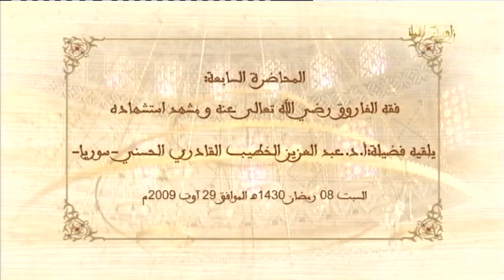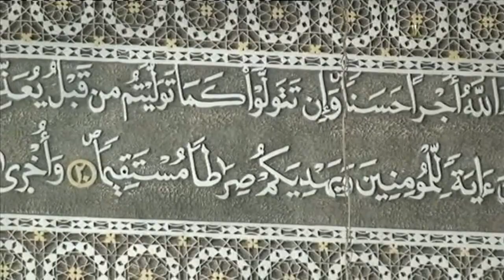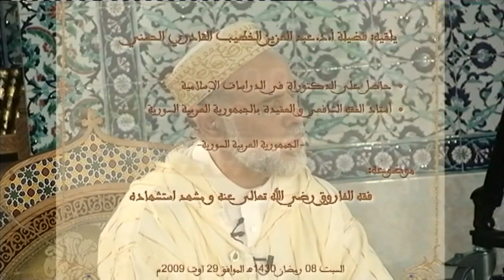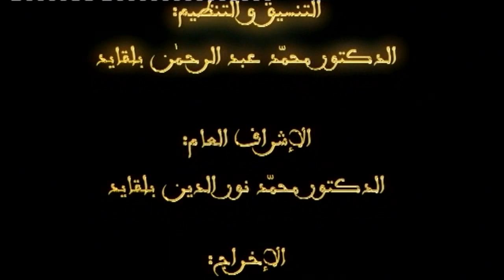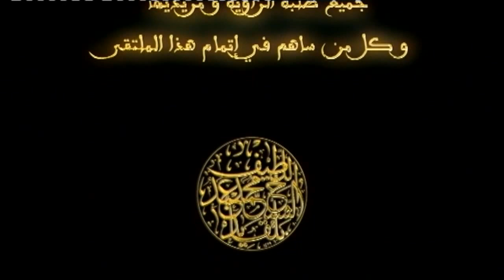فقه الفاروق رضي الله تعالى عنه ومشهد استشهاده - عبد العزيز الخطيب القادري الحسني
الملتقى الرابع لسلسلة الدروس المحمّدية
ضمن محور
الخلفاء الراشدون
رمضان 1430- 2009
 فضيلة الأستاذ الدكتور عبد العزيز الخطيب القادري الحسني   -   جمهورية سوريا العربية